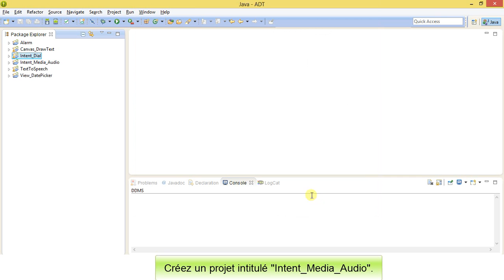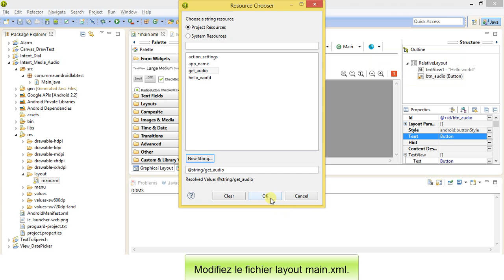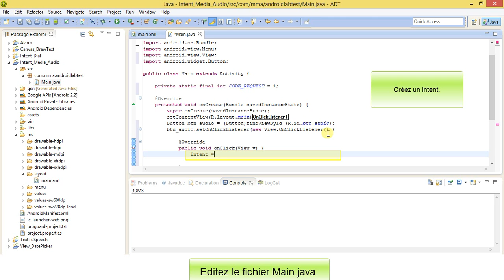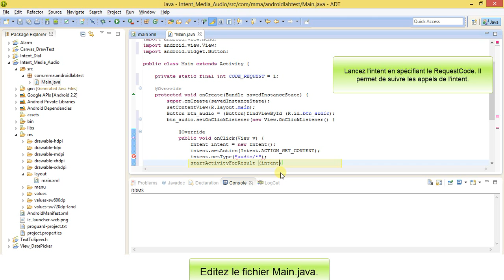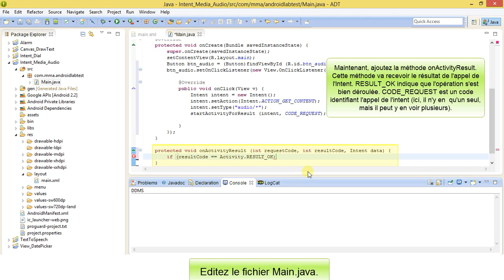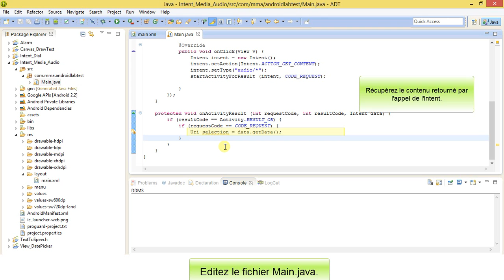Comment utiliser l'intent de capture audio sur Android ?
Vous voulez apprendre à développer sur Android ? Je vous montre à travers ce tutoriel comment développer en Java sur Android.
Dans cette formation à Android, ce cours porte sur les Intents avec la capture audio.

Vous recherchez un développeur mobile (Android, iOS Swift, PhoneGap, Titanium, jQuery Mobile, Twitter Bootstrap) ? Contactez-moi :
- par téléphone (depuis votre navigateur) (pensez à activer votre micro !)